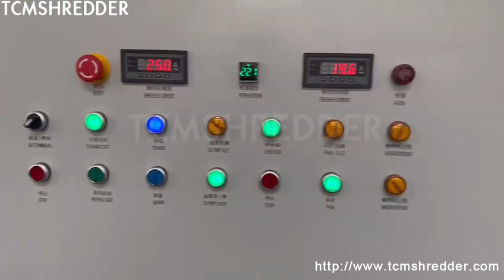crushing and scissoring equipments for agricultural grass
TCM SHREDDER Details of crushing and scissoring equipments for agricultural grass, scissoring and crushing units for agricultural grass, crushing and recycling equipments for grass,

TCMSHREDDER is a professional crushing and scissoring equipments for agricultural grass manufacturer and supplier in China for more than 20 years, and we can offer crushing and scissoring equipments for agricultural grass for sale with a cheap wholsale factory price for our customers without any agent or dealers if you wanner buy our crushing and scissoring equipments for agricultural grass.